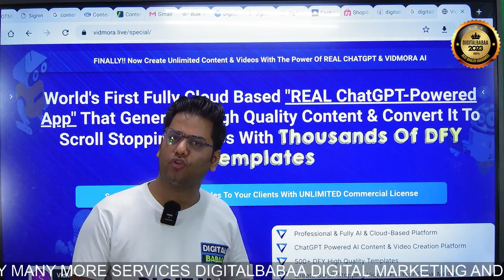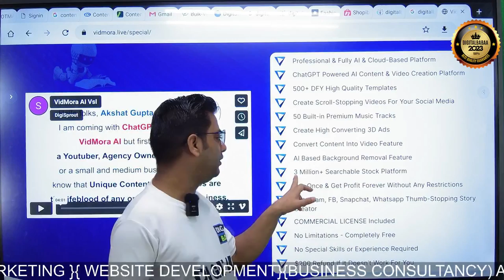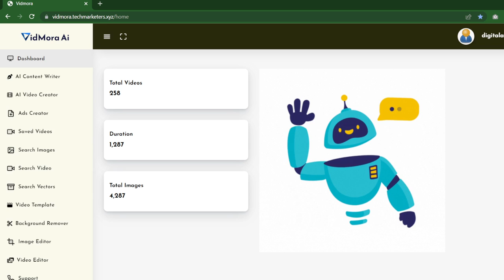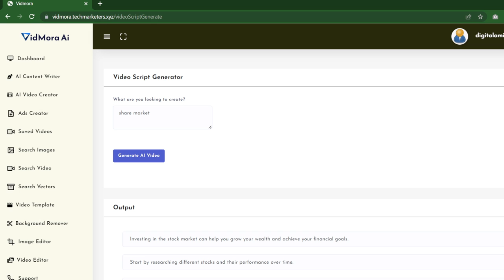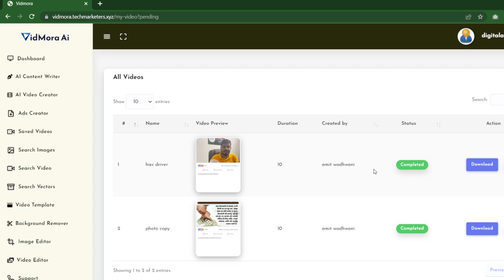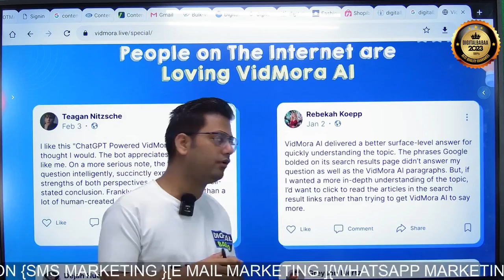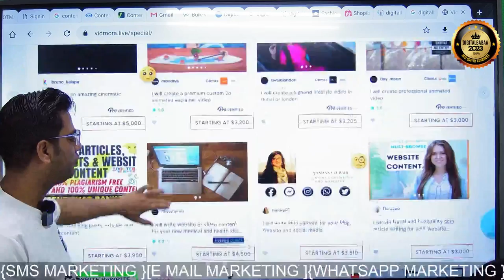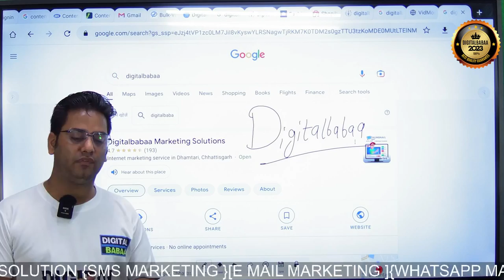World's First ChatGPTPowered App | ai based software vidmora ai review 2023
Premium World's First ChatGPT-Powered App That Generates High Quality Content & Converts It To Scroll Stopping Videos With Thousand Of DFY Templates

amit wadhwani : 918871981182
Yes, you read that right. You can now generate Not Only Content but also Videos For Yourself & For Your Clients With the power of Real AI (Full ChatGPT Approved)

With VidMora AI, you no longer have to pay for expensive platforms like Grammarly, Quillbolt, Rytr, Animaker, Jupiter, Videohive, Renderforest or any other site.

It is the world's first ChatGPT-powered app that can generate high quality content and turn it into eye-catching videos with its AI-based background removal app and DFY templates. You can now get the best results from one easy-to-use dashboard with its combination of content creation, video creation, and video marketing.

VidMora AI is loaded with awesome features like:

✔️Professional & Fully Cloud-Based Platform
✔️ChatGPT Powered AI Content & AI Video Creator Platform
✔️500+ Ready to Use Templates
✔️Create AI Generated Content In Just Single Click
✔️Create High Converting Video Ads
✔️Custom 3D Characters to WOW your Audience
✔️Custom 3D Objects with Animation to skyrocket your Sales
✔️Instagram, FB, Snapchat, Whatsapp Thumb-Stopping Story Creator Create
✔️Personalised Videos eCom Showcase Videos
✔️50 Built-in Premium Music Tracks
✔️Huge Font Library
✔️Upload Your Own Images, Videos
✔️AI Powered Background Remover
✔️Full HD Videos Completely

Trust me, once you have VidMora you’ll be able to Start  Your Own Content, Video & Video Marketing Agency In 3 Simple Steps

Step 1: Login & Write Any Keyword Or Use DFY Templates
Step 2: ChatGPT Technology Will Generate Unlimited Contents & Videos In FLAT 30 Seconds
Step 3: Preview or Download in 1-Click, Create Unlimited Videos & Use it for Yourself or Sell to Your Clients & Keep the Profits

Over 150 TOP Agency Owners, Content Writers & more than 20000 customers have shifted to VidMora AI & Generated High Quality Content & Unique Animated Videos

Till Now VidMora AI Has Generated Over 1 Million Contents & Videos In Any Niche..TOTALLY UNIQUE!

chatGPT for Video Marketing, chatGPT for Online Marketing, chatGPT for Social Media Marketing

digitalbabaa
earn money online
digital marketing
make money online
internet marketing
software review
software reviews
online business
vidmora ai
vidmora ai review
vidmora ai demo video
vidmora ai review 2023
vidmora ai frontend review
vidmora ai oto 1 oto2 oto3 review
vidmora ai upsell upgrade review
vidmora ai chatgpt tools
chatgpt for video marketing
chatgpt for online marketing
chatgpt for social media marketing